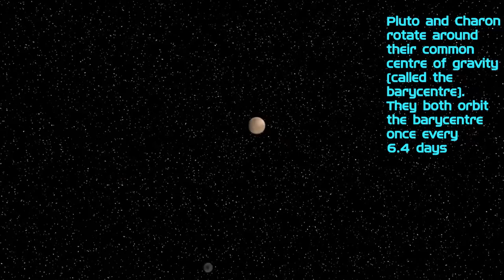Pluto and Charon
A tour of Pluto and Charon

Video made by me using Blender 3D software. It shows an imaginary journey round the Plutonian system. The maps are limited due to the limited nature of human exploration so far out in the Solar system

I've decided to add a soundtrack to the video. The piece is Cylinder Four by Chris Zabriskie

Modification: A portion of the entire piece was used.

All maps produced by NASA.

Also a massive thanks to the Blender community on YouTube for their amazing tutorials.